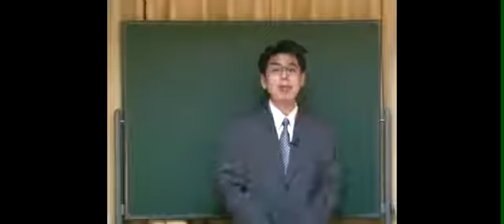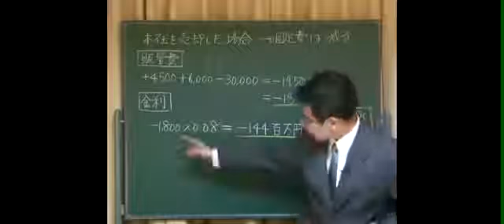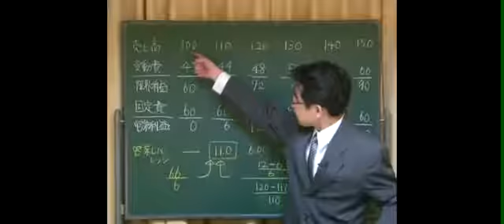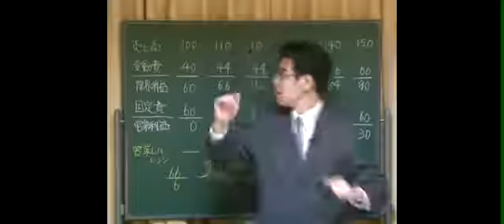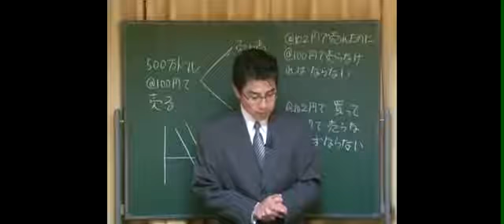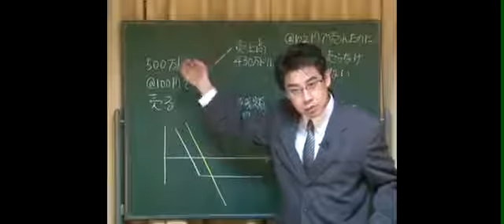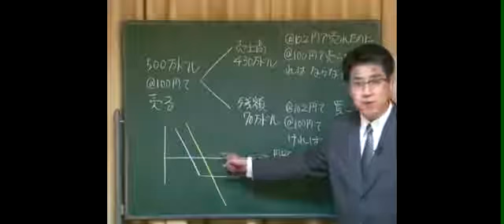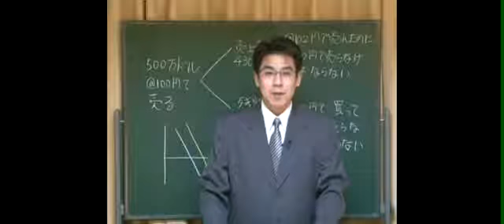中小企業診断士 速修2次過去問題集Ⅲ平成21年度Ⅳ（財務・会計）解説 3 3